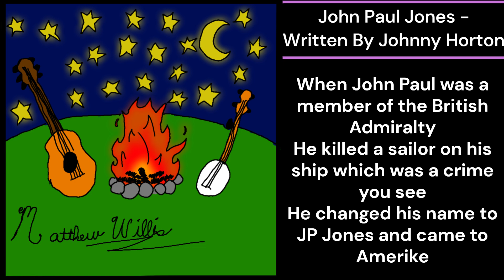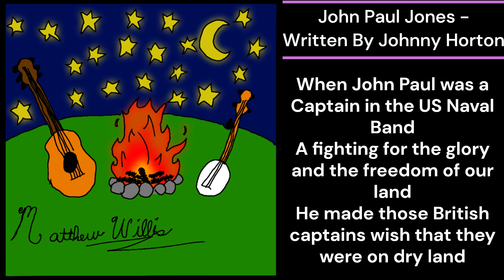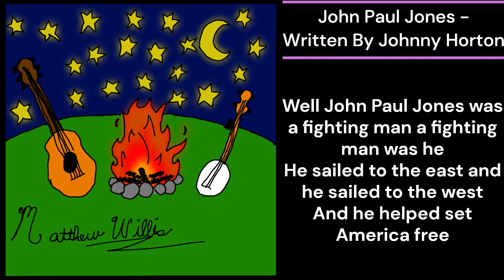John Paul Jones - Cover W/Lyrics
Just a amateur musician having fun.
On Ultimate Guitar Tab you will see that they tell you to play in the key of 'C'.
But after playing with the original song, it is actually the key of 'F'.
If you want to follow those tabs just get a capo and put it on the 6th fret of your instrument and this will change your 'C' chord to a 'F' chord.
I also found a nice cover by Tommy Horton (no relation to Johnny); while making sure this was ok to upload to YouTube